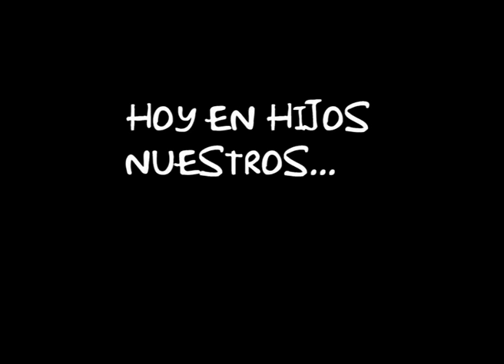HIJOS NUESTROS FITO PEREZ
La historia de Fito Pérez, un hombre de conocimiento, en una entrevista registrada en setiembre de 2010.